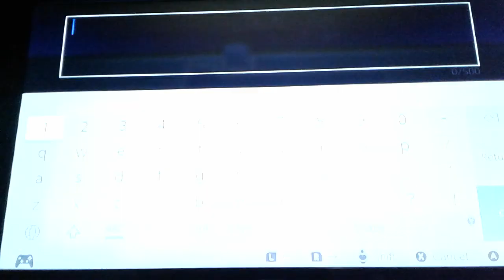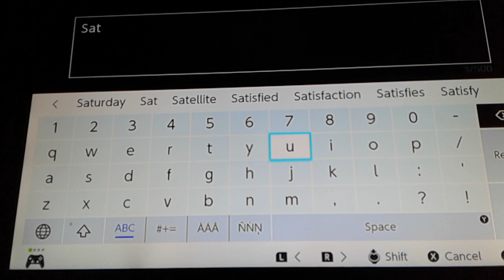The next 3 [95]